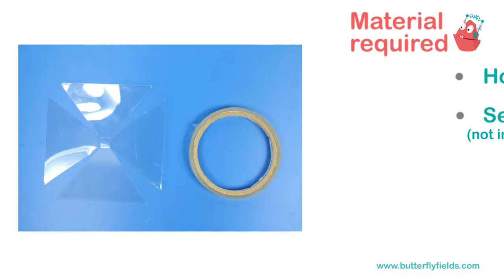PEPPER’S GHOST - Hologram | Junior Tinker Lab at Home | New